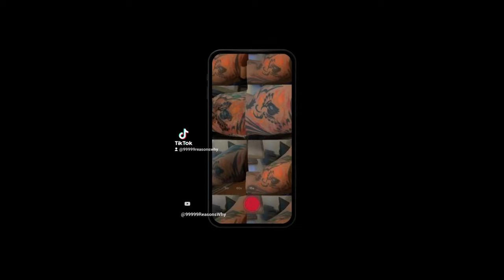Subscribe, View, Share, Like, & Or Comment! This is who, what, why, where, when, & how I am.